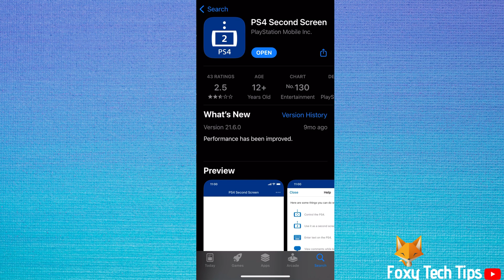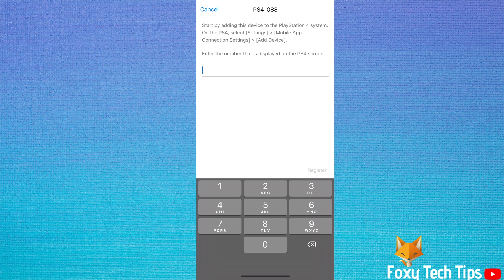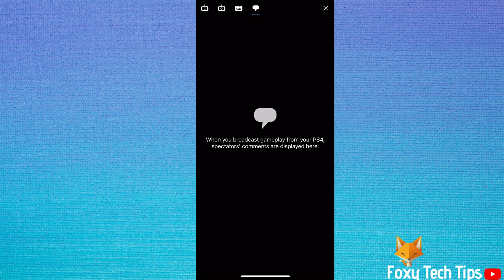How To Control Your PS4 With Your Phone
Easy to follow tutorial on using the Second Screen app to control your PlayStation 4 Console? Find it annoying having to use your Dual Shock controller just to change YouTube or Netflix videos? Learn how to control your PS4 using just your phone now!

Steps:

- Start by opening up the app store of your mobile device, then search for and download “PS4 Second Screen”.

- When you launch it for the first time, log in to your Playstation account.

- Make sure your PS4 and your mobile device are both connected to the same network for syncing to work.

- On your PS4, go to settings, then go to ‘Mobile App connection settings’, and then choose add device. Choose your device from the list.

- Once you´ve done that, your PS4 console should appear on the second-screen app. Tap it to pair to it.

- Enter the code into the app that is displayed on your PS4 screen to confirm it.

- Your app and PS4 are now linked. Tap ‘second screen’.

- You can now use your app to control the PS4, you can use the directional buttons, tap the middle of the screen to enter, and at the bottom, there is a PS button, a back button, and the options button.